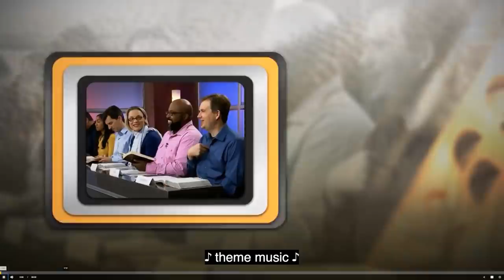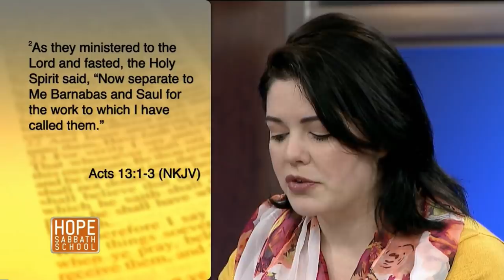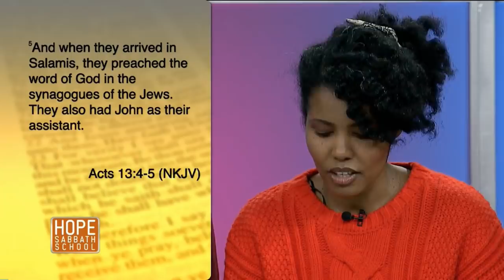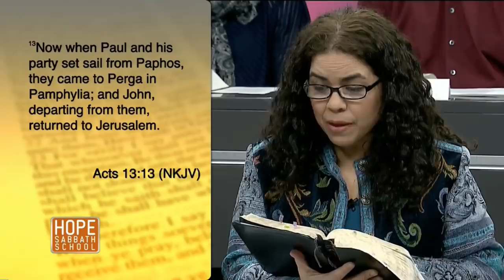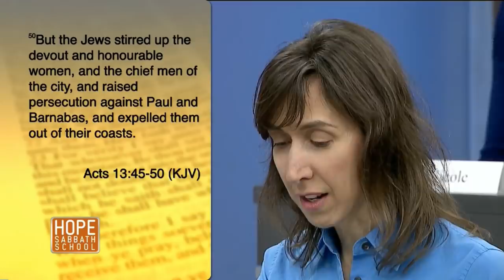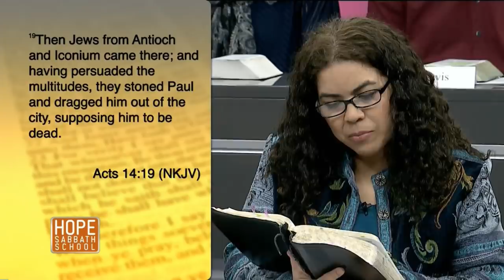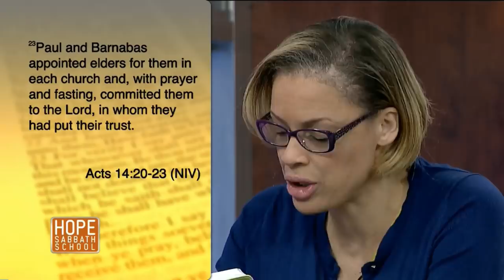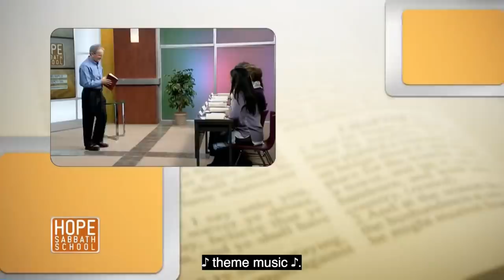Lesson 7 Paul's Missionary Journey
Lesson 7-Paul's Missionary Journey, You may download the lessons And you are invited to participate in online discussions of the lesson at SabbathSchoolNet.blog